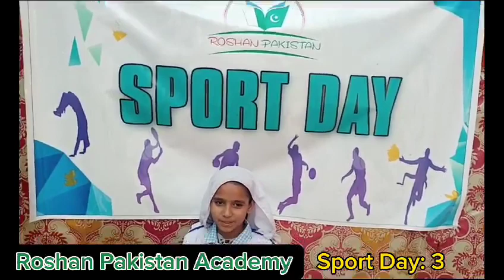Roshan Pakistan Academy Sports Day event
Graced with joy, the Roshan Pakistan Academy concluded a splendid 3-day sports event, where our students reveled in diverse games and earned well-deserved prizes. Heartfelt appreciation to our esteemed teachers and support staff for their unwavering dedication. Their commitment has truly made these days unforgettable for our cherished students. 🏅👏